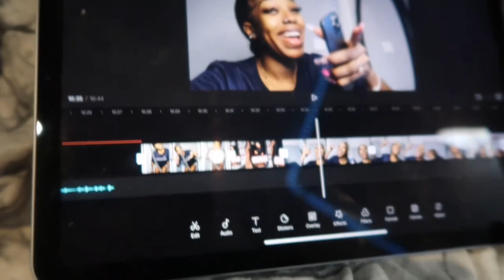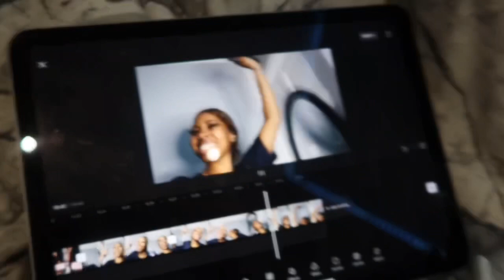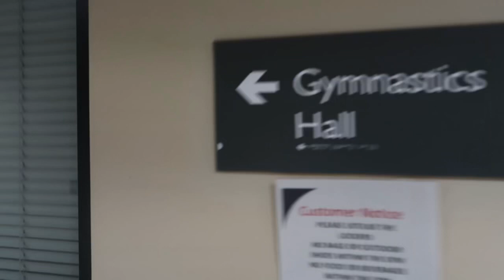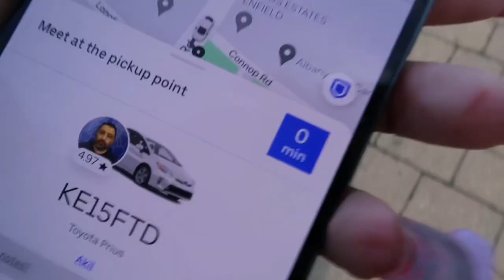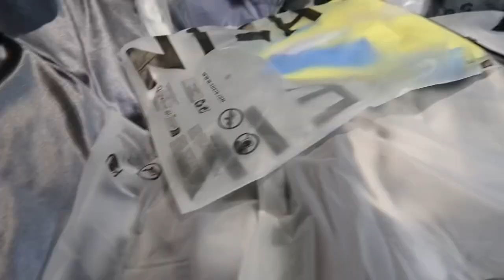EPS2: “I CAN’T EVEN DO A CARTWHEEL”😢(LIFE AT WORK, ADULT GYMNASTICS, NEW TATTOO & MORE…)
Socials:
Chigzzangel on all platforms

Or my insta dms are open
Xxx